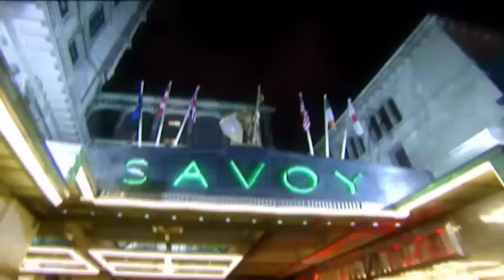Hell's Kitchen (U.S.) Uncensored - Season 7, Episode 9 - Full Episode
Chef Ramsay tests the remaining chefs' palates in a blind taste test. The winning team enjoy a day at Sea World while the losers unload deliveries of trout. At dinner service, the chefs must devise their own menus.